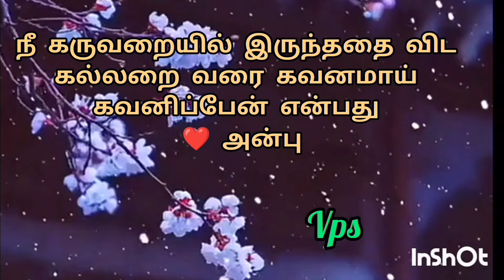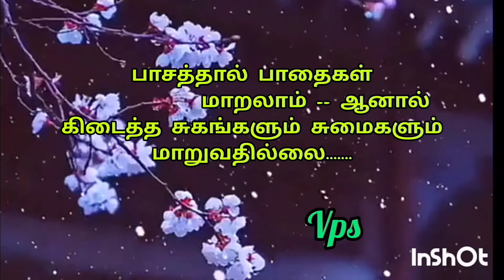❤️ ❤️ அன்பு கவிதை/ ❤️ ❤️ love Kavithai/ பாசம் கவிதை/Tamil Kavithaigal/ VPS Tamil Kavithaigal.